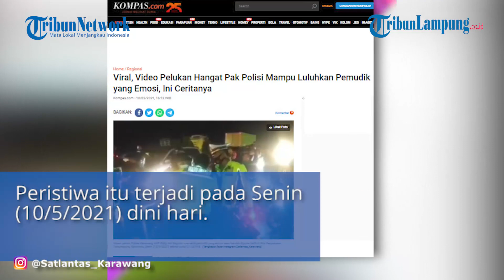Viral Polisi Peluk Hangat Pemudik yang Emosi, Berikut Ceritanya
Dari video yang diunggah akun Instagram Satlantas_Karawang, seorang polisi terlihat memeluk seorang pengendara pria di pinggir jalan.
Kondisi di jalan saat itu terlihat cukup ramai.
"Di saat situasi sedang emosi, hanya pelukan hangatlah yang menjadi solusinya," demikian kutipan dalam video yang diunggah di Instagram Satlantas_Karawang.